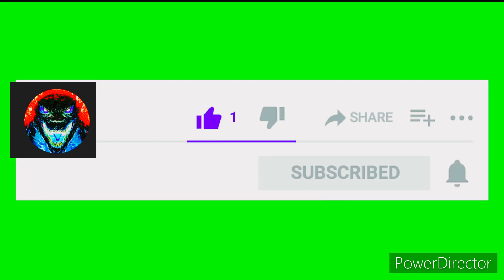Rodan (my demon)